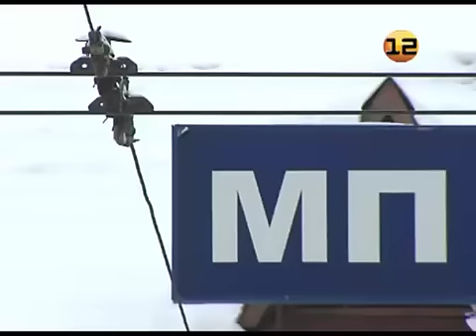Состояние троллейбусов в Йошкар-Оле